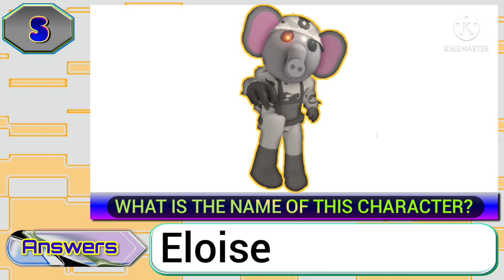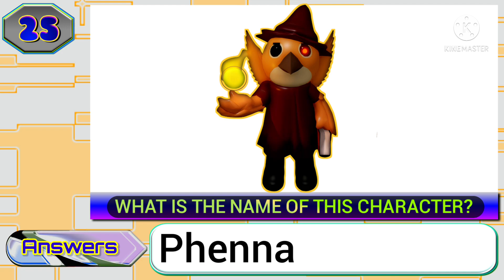Roblox Piggy Character Challenge Quiz Answers Score 100% | Bequizzed